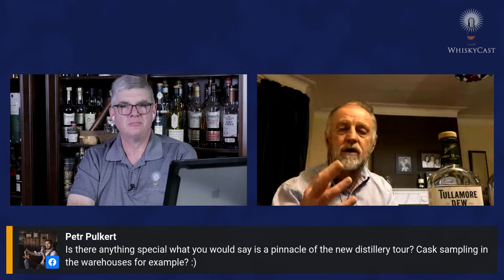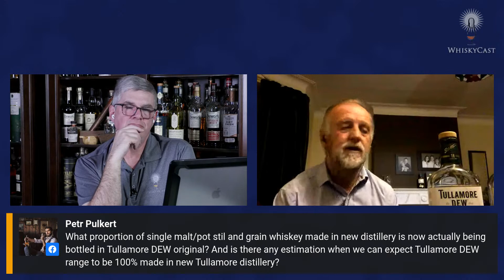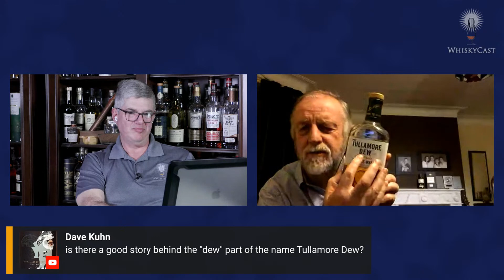WhiskyCast Live: The HappyHour Webcast for February 5, 2021 with Tullamore D.E.W.'s John Quinn.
John Quinn of Tullamore D.E.W. is one of the most respected leaders of the Irish Whiskey industry. Not only does he travel the world representing Tullamore D.E.W., but he was just elected chairman of the Irish Whiskey Association. Irish Whiskey is one of the fastest-growing segments of the whiskey industry worldwide, and he's helping to lead the charge. Why do they spell it D.E.W.? That's just one of the questions John answers on this week's webcast!